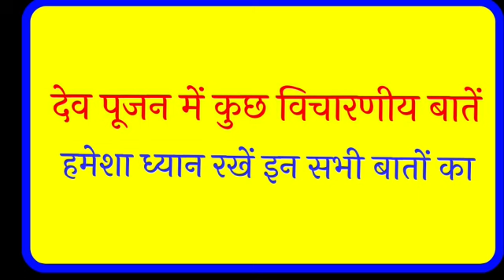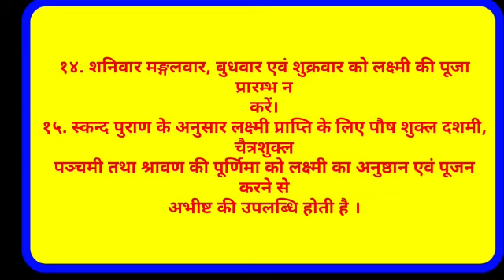देव पूजन में विचारणीय बातें हमेशा ध्यान रखें इन बातों का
Dev Pujan Main vichara Ne baten Hamesha Dhyan Rakhe ine Baton ka